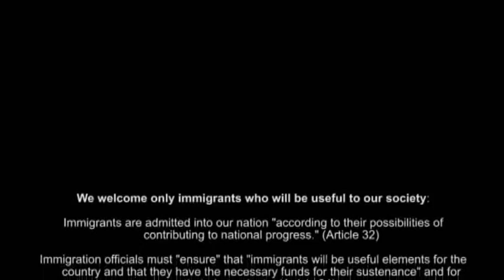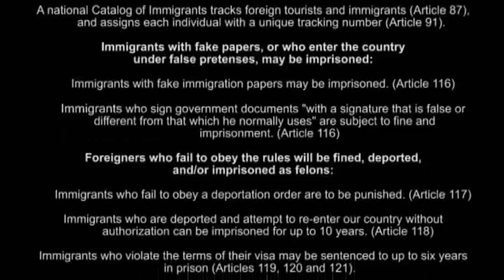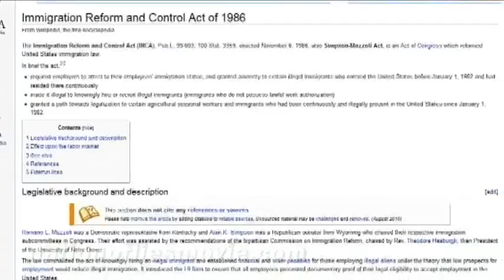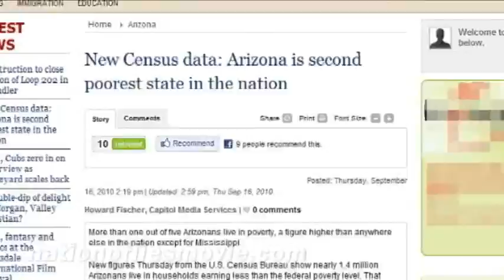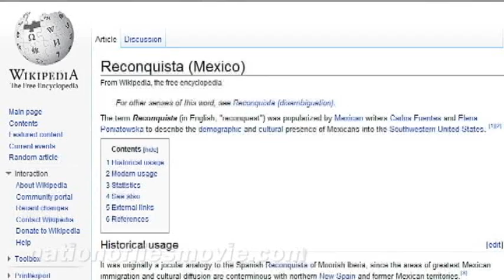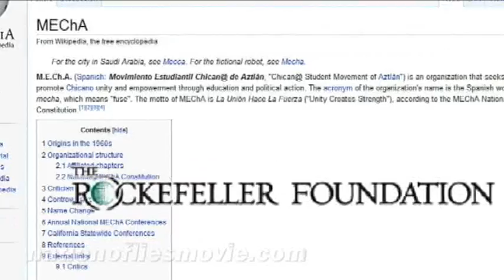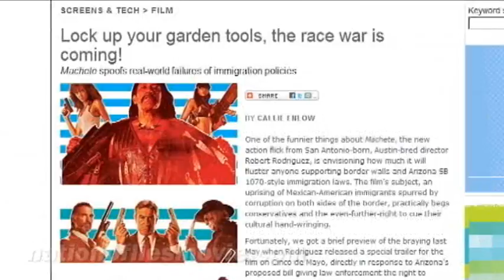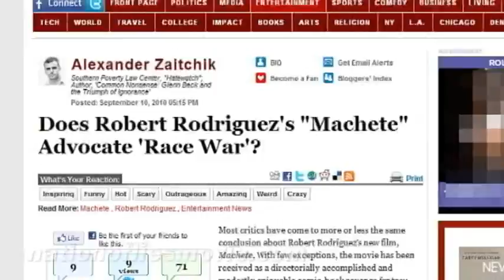NATION OF LIES: Purposeful Division (Part 6/7)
Imagine you were born in a poor third world country where you had to beg for money from rich tourists every day instead of going to school as a kid, where you couldn't find any work of any kind, and saw no hope in the future for you and your family. If all you had to do was swim across a river, or climb over a fence to get to a place where you can find work, your kids can go to school, you'd get free health care, and if money was still tight, you'd get food stamps and a check from the government each month. If that wasn't good enough already, all this could be done with official documents printed in your native language, and all the work done by social workers who spoke it...

How many of you would NOT take that opportunity? And those of you who say you just wouldn't do it because it's breaking the law might think differently if you experienced poverty for a few days, much less a lifetime.

It's time we stop blaming the Mexicans for the immigration problem and DEMAND action from the US government that has not only caused the problem, but allowed it to worsen over the years. The greedy corporations have lobbied for open borders because the flood of immigrants allows them to keep wages low. As more and more high paying American jobs have been outsourced, Americans of all races, colors and creeds have seen drastic cuts in their earning potential, often sliding down to minimum wage.

When you hear your rulers talk about redistributing the wealth, just remember - that's your wealth. You don't think they're talking about Bill Gates, George Soros or David Rockefeller's wealth do you? And when you learn how much your taxes are going up next year you'll better understand what 'redistributing the wealth' means.